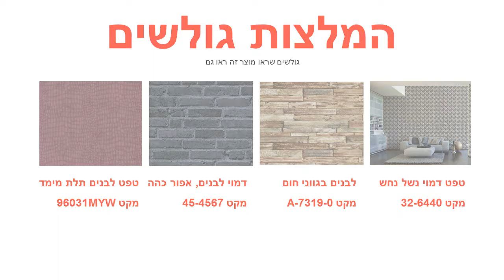טפט לקיר פסים א-סימטרי בגוון קרם